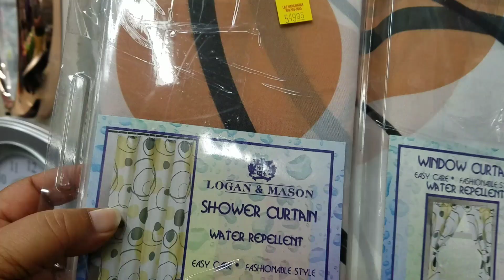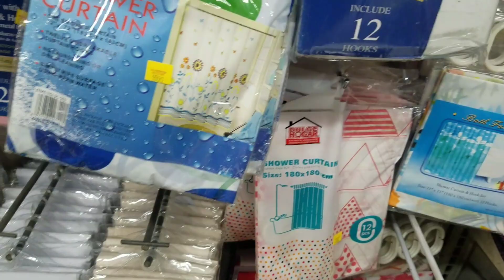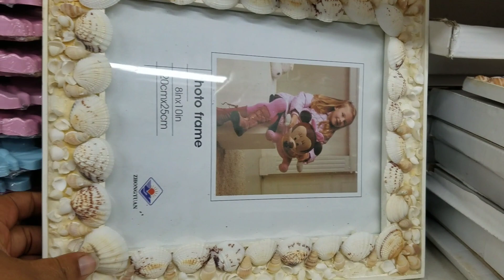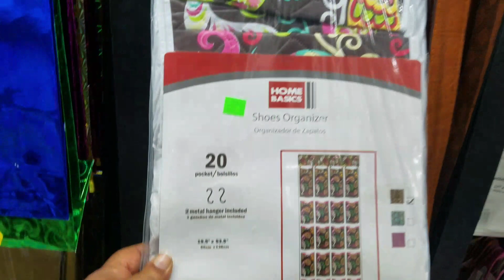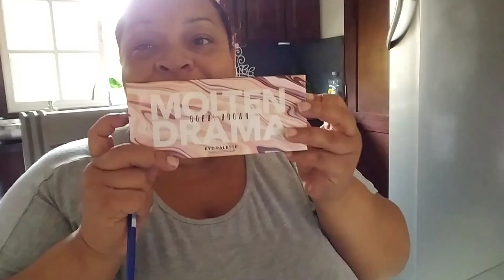LIMPIANDO MI HABITACIÓN/ ROTO Y SIN PEINAR !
MIKAULY VARGAS
Puerto plata , Rep Dom
C.P 57000

When you are using this track, we simply ask that you put this in your description: Track: Marin Hoxha X Annie Sollange - Falling For You [NCS Release] Music provided by NoCopyrightSounds.

Howto & Style
manualidades

En este canal podras encontrar DIY, decoracion del hogar, decoracion por temporada, vlogs diarios, recetas,tips, limpieza, manualidades, estilo de vida,